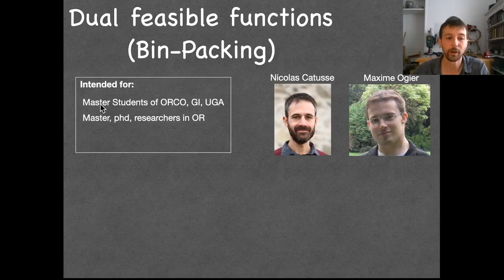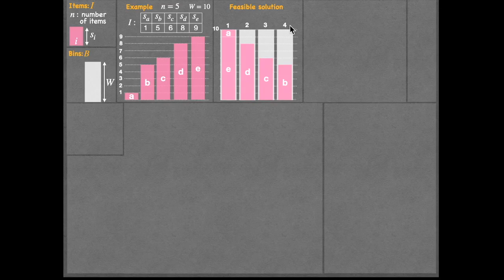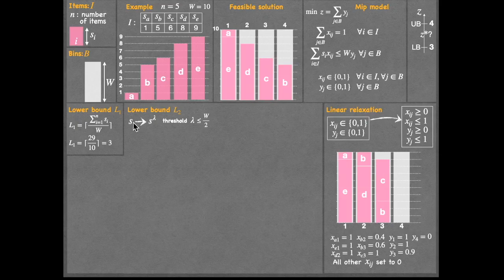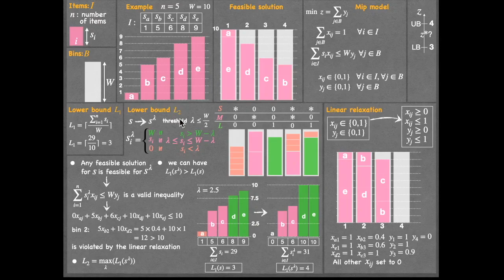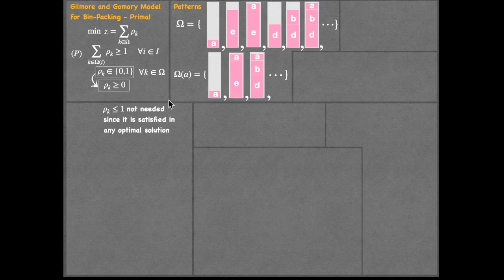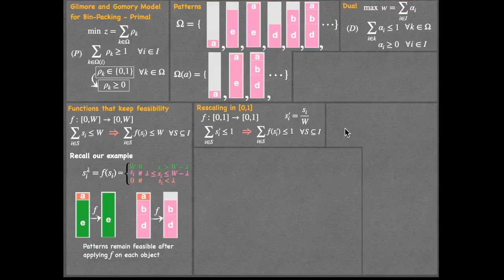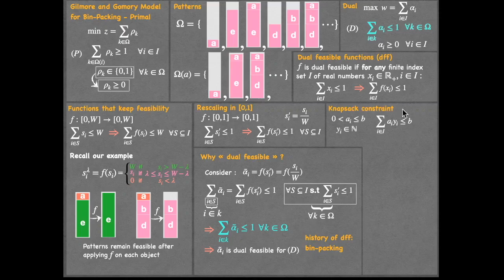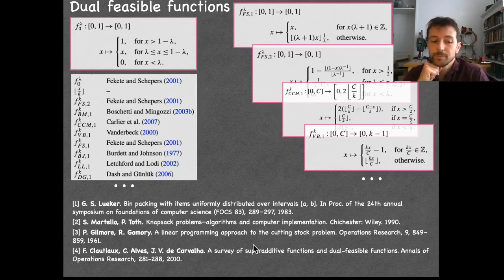Marthello and Toth lower bound for bin packing and dual feasible functions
This video explains the L2 lower bound of Marthello and Toth for Bin-Packing. It connects this lower bound to the more general concept of dual feasible functions which have led to the design of general valid inequalities in Integer Programming.

Themes: Bin-Packing, Integer Programming formulations, dual feasible functions